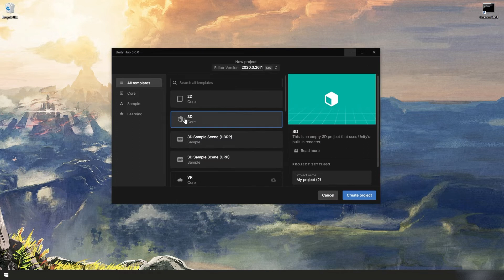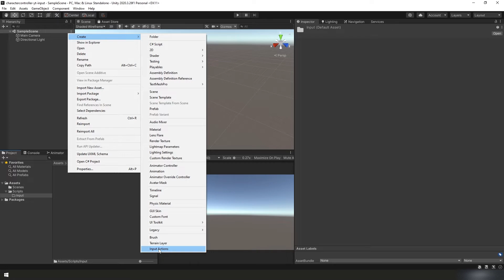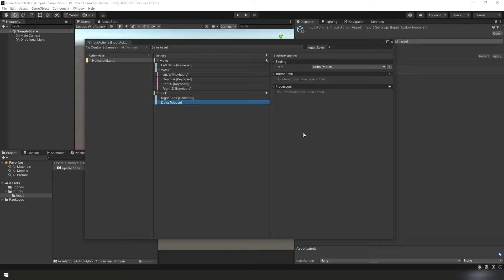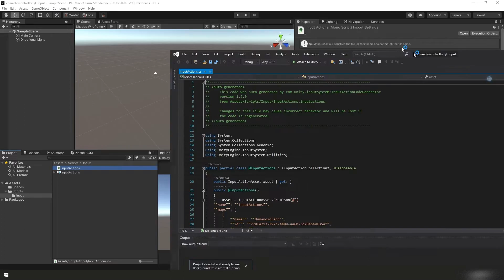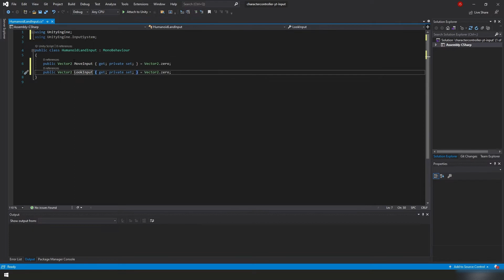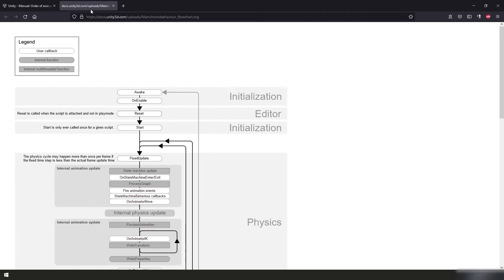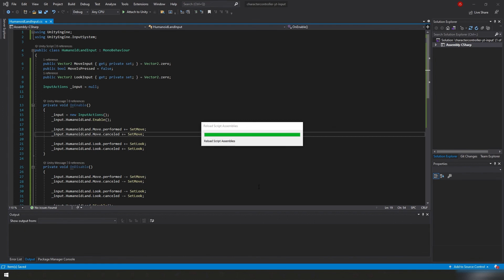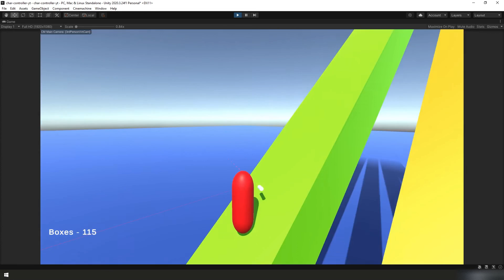How to CORRECTLY use Unity's NEW Input System! Subscribing and Unsubscribing to Input Events | 02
The FULL project is now available to download for FREE. The link to download can be found on the community Discord server (link below)!

A quick (albeit not thorough) introduction to Unity's New Input System and how to utilize it correctly. I've seen way too many videos and read too many how-to's that just are not clear on this topic at all. I sincerely hope this helps the Unity community. There will be more videos later in this series that go into more detail with Unity's New Input System.

Re-uploaded after removing keyboard key clacking. Had to re-record some audio bits so that's why my voice is kind of all over the place.

NOTE: I was not thinking when I set the MoveIsPressed variable. This should not be modified under the "SetLook" function (duhhh). So delete that line, and the MoveIsPressed = true; line in the SetMove function should be replaced with:
MoveIsPressed = !(MoveInput == Vector2.zero);
I will address this in a future video, but wanted to add a small note here. Recording and trying to make changes really messes with my focus, but I like the challenge. A good skill to improve upon, for sure.

This video is part of a series of videos for a custom Unity 3D character controller that utilizes rigidbody physics, cinemachine cameras, Unity's new input system, and custom player gravity.

TIME STAMPS
00:00 - Lame Intro
0:21 - Project Setup
0:49 - Installing New Input System
1:41 - Setup/Explain Input Actions
2:39 - Control Schemes
3:04 - Action Maps
4:18 - Actions
5:21 - Movement Bindings
6:37 - Look Bindings
8:04 - Generate C# Class
9:02 - Create Input Handler
9:32 - Programming the Input Handler
10:12 - Reviewing and Explaining the Input Handler
11:59 - Fixing Brain Farts
12:10 - Respect to Programmers Who Stream
12:34 - Unity Input Events Explained
14:52 - RANT: Lets talk about subscribing and unsubscribing to events
17:47 - Rant over. Finish up the input handler
18:15 - What's next
18:52 - Saying Bye for Now
18:56 - Outro
19:19 - Wasting your time